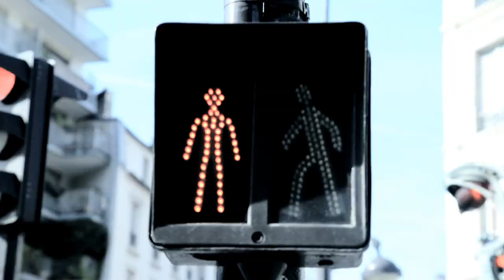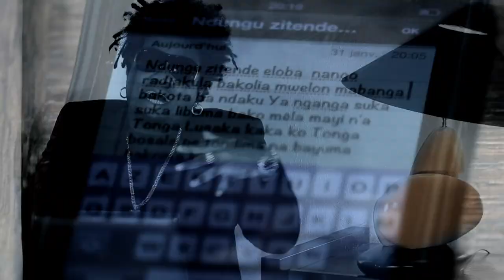FATIMA CIA ndungu zi tende ( clip officiel)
extrait de l'album PAGAILLE musique produit par B FLASH THE LEADER MAXIMO  auteur  DDC ET B FLASH clip réalisé par DICOCO BOKUNGU